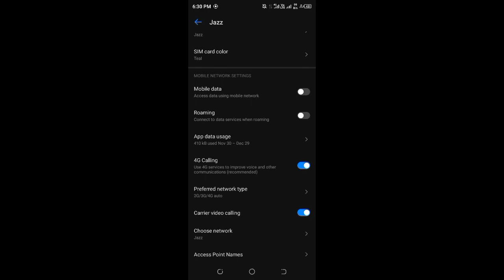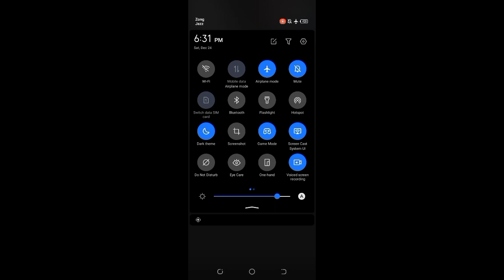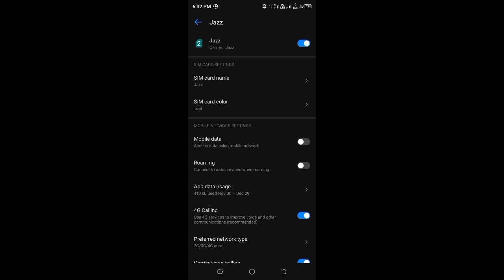HOW TO REMOVE&ADD|VOLET|SETTING IN YOUR MOBILE PHONE|IN 2022|WITH HASHIR RAZA|EASY STEPS✨⚡💫